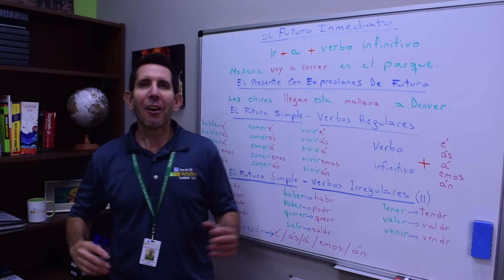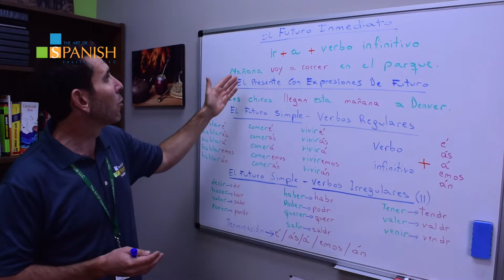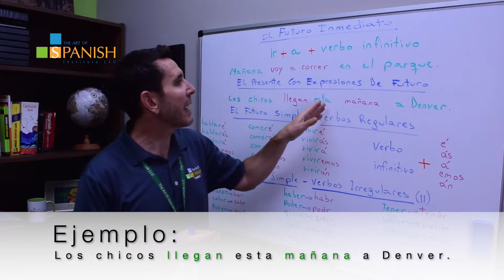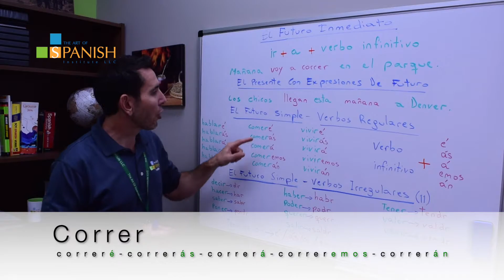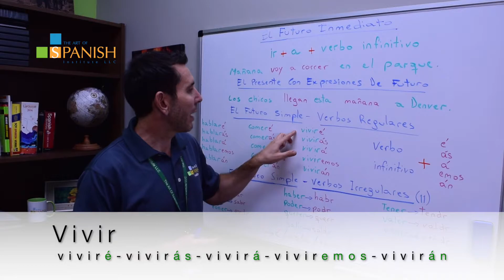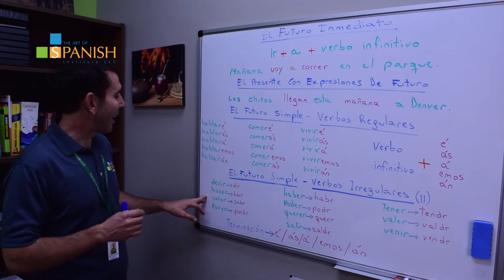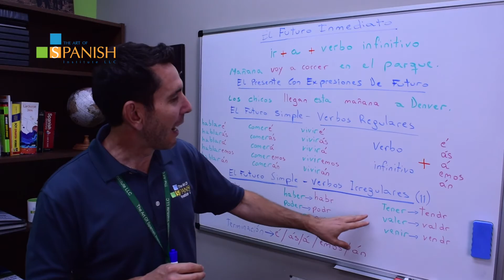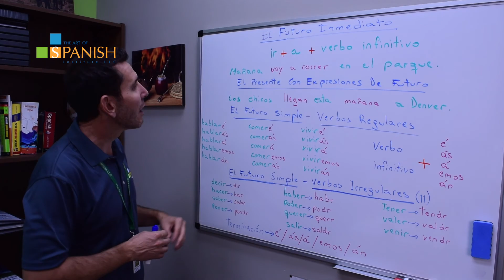El Futuro Verbos Irregulares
¡Hola!
In this video lesson we will be learning about "Future Tense-Irregular Verbs" Buenísimo, verdad?
to learn more about the Spanish Private Lessons and Spanish Group Classes that we offer!